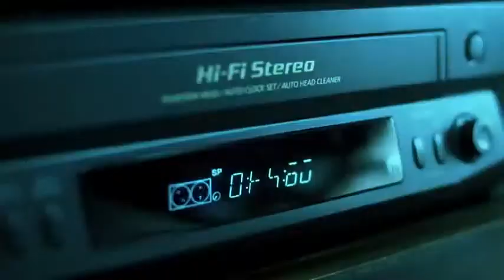1096 LA LLAMADA